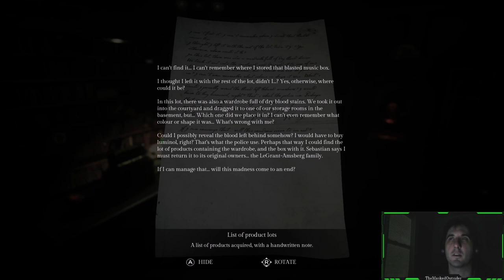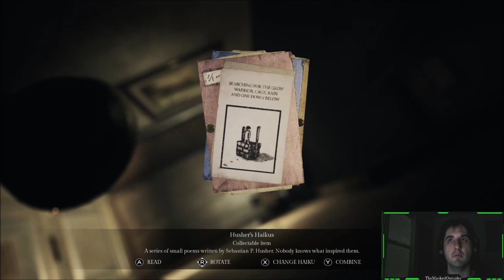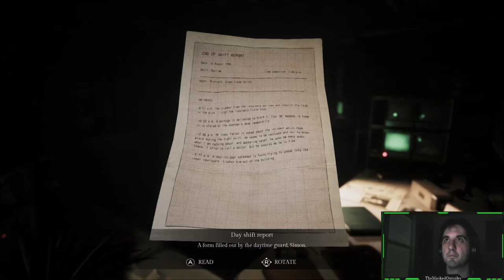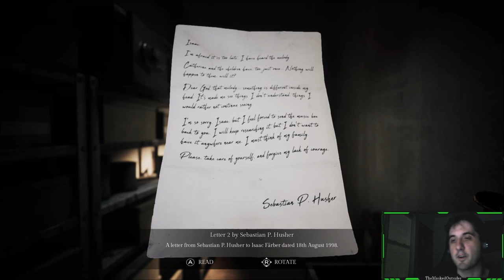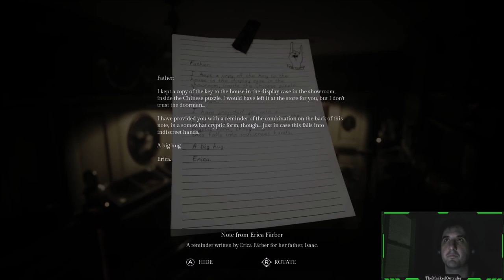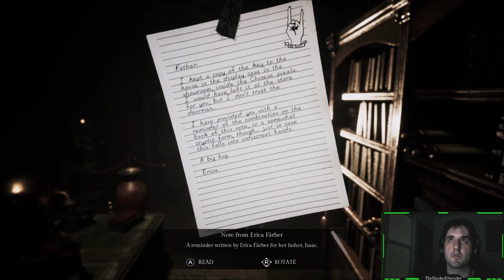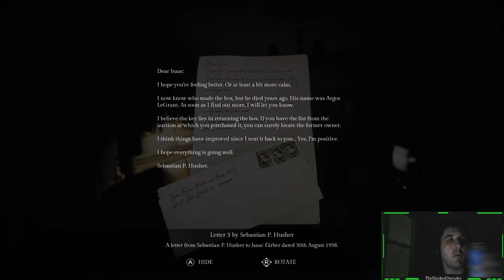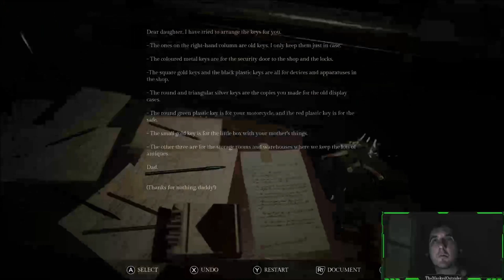MaskedOutsider Plays Song of Horror: Episode 2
Our next stop in search of the mysterious music box takes us to an antique shop along with its back alley and apartments. It's at night and the rain is never ending, coming down in buckets. Can we find the box here or will our journey take us elsewhere?

Areas where I got stuck, particularly the puzzles, are cut. However, getting stuck in the maze at the end isn't because confusion. Overall, I was not a fan of the puzzles, slowed the pace down a bit...dunno if that was intentional. The area is way bigger than episode 1 and there's more to do.

teh twitters - @maskedoutsider